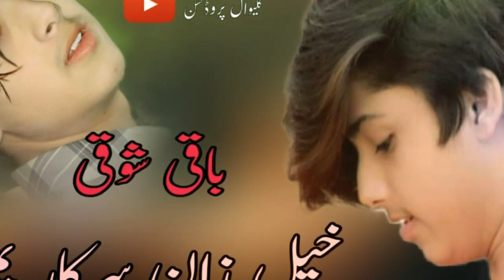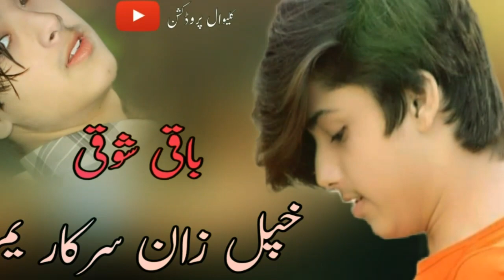Baqi Showqi | Pashto New Song | Khapal Zan Ta Sarkar Yem | 2022